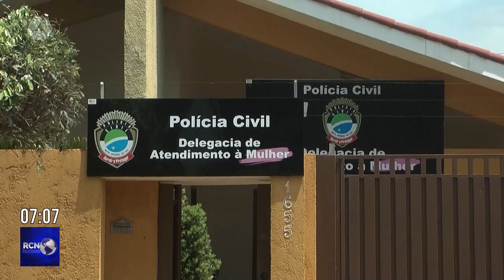Delegacia de Atendimento à Mulher deverá funcionar 24h em Três Lagoas